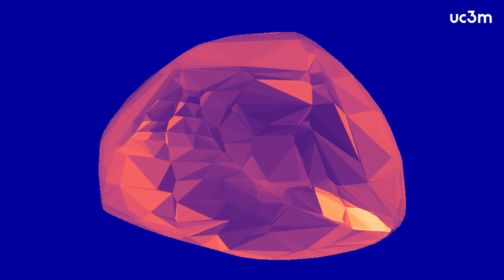Apophis, el asteroide que se acercará a la Tierra en 2029 | UC3M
El estudio, en el que participan la Universidad Carlos III de Madrid (UC3M) y la Universidad Estatal Paulista Júlio de Mesquita Filho (UNESP) de Brasil, analiza la superficie y la dinámica de Apophis, un asteroide que pasará cerca de la Tierra en 2029.